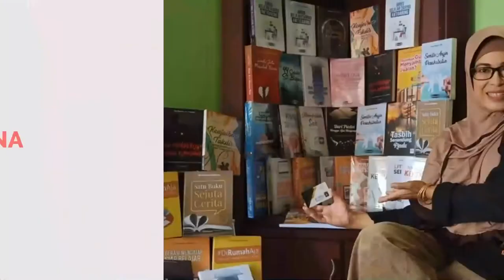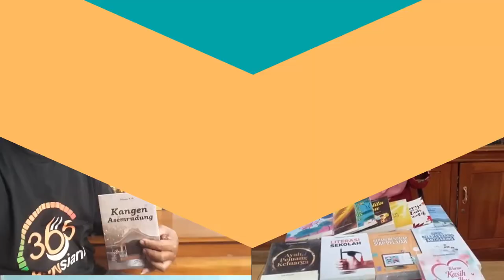Tak Mau Jatuh di Tengah Jalan, Temukan Metode HATI (Gurusiana365 Burhani)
Takut menjadi momok utama dalam mengikuti tantangan Gurusiana365. Takut jatuh sampai takut tidak punya ide.

Nah, belajar dari teman yang jatuh dari 100 hari atau yang jatuh pada hari ke-364, diterapkanlah metode HATI (Harus menyiapkan naskah, Atur jadwal kirim naskah, Terukur, Ikhlas dan berintegritas).

Pasti seru sekali ini pengalaman dan kiat Bung Burhani, jadi simak di sini sampai tuntas…

Nama: Burhani, S.Pd.
Instansi: SMAN Titian Teras HAS Provinsi Jambi
Tanggal mulai tantangan: 15 Januari 2020
Tanggal lulus tantangan Gurusiana 365: 13 Januari 2021